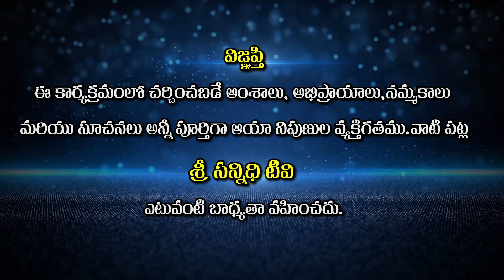మన పూర్వజన్మ కర్మలను బట్టి తపశ్శక్తిని పంచుతారా ? || Shambalanagari Ramesh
Watch : మన పూర్వజన్మ కర్మలను బట్టి తపశ్శక్తిని పంచుతారా ? || Shambalanagari Ramesh